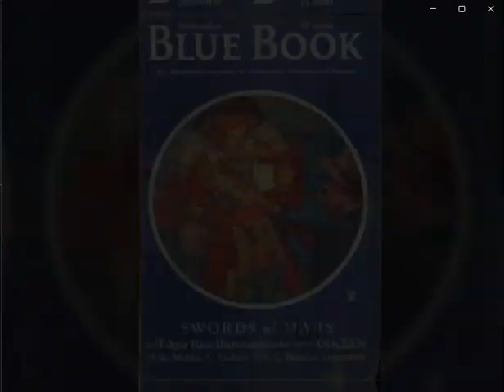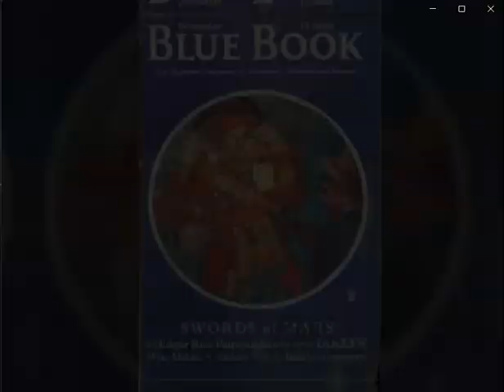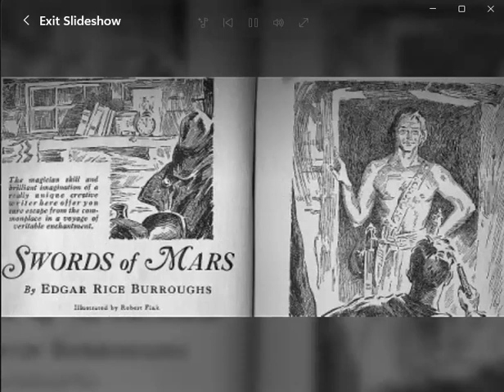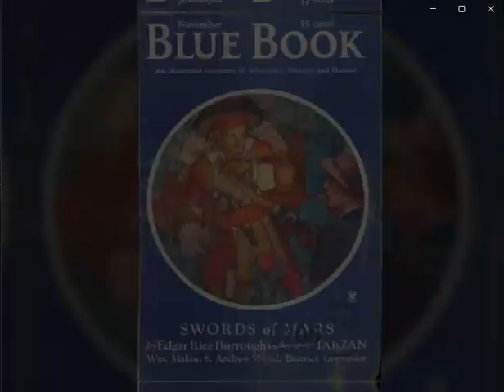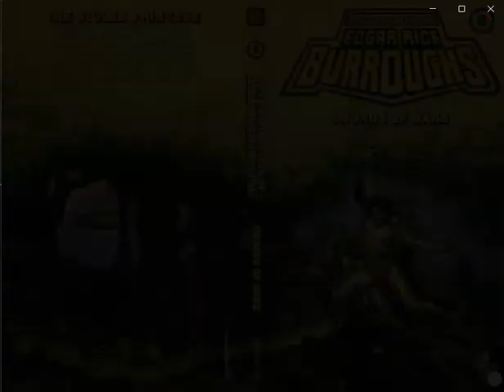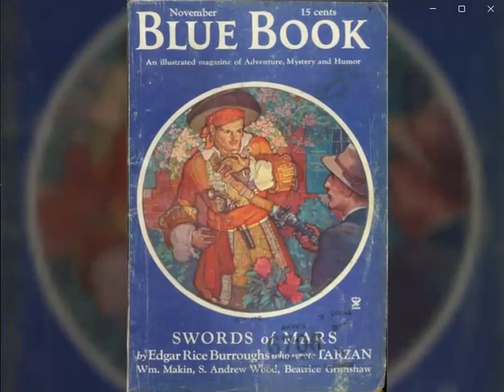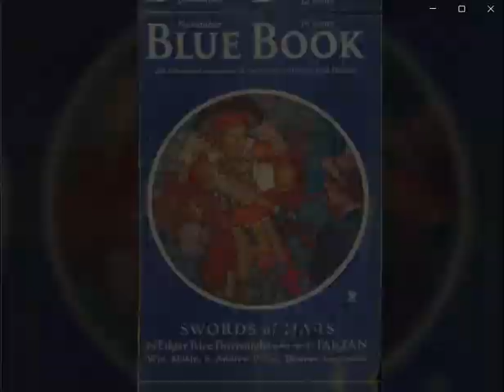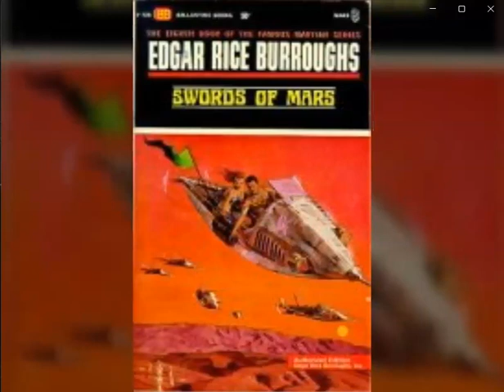Edgar Rice Burroughs Podcast Episode #37: Swords of Mars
Tim, Jess and Scott talk about the 1934 novel "Swords of Mars"